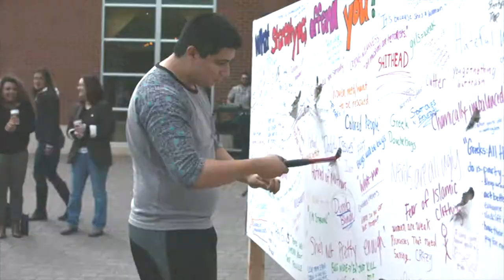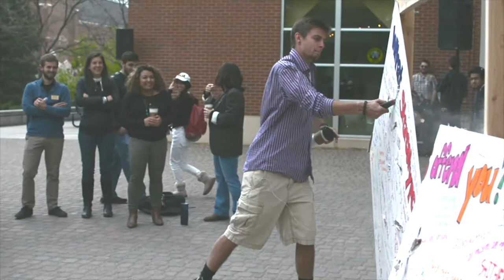Writing on the Wall (Time-lapse and Compilation)